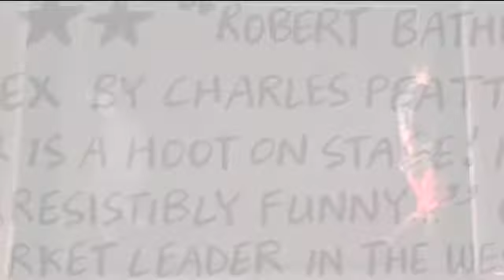Alex Play Promo with interview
In 2007 Alex starred in his own West End Show - the eponymously named "Alex"- at the Arts Theatre. He was played by Robert Bathurst with all the other characters appearing in animated form. Here's an interview with the creators.